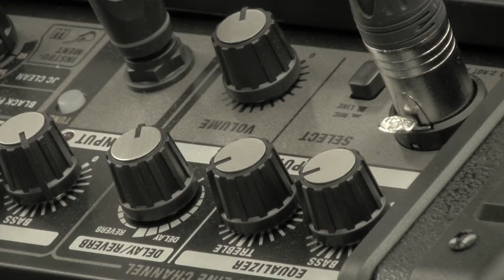U Eberswalder Straße Konzerte: Arionce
Atmospheric indie rock direct from Berlin:
Arionce are performing "Oh Gloria".

Die Konzerte an der U - Bahnstation

An der Kreuzung der Straßen Schönhauser Allee, Danziger Straße, Pappelallee, und Eberswalder Straße in Berlin befindet sich der U-Bahnhof Eberswalder Straße. Es herrscht viel Auto-, Tram- Straßenbahn- und U-Bahn-Verkehr.
Der Vorplatz des belebten Ausgangs der Hochbahn wird immer wieder von  Musikern aller Länder der Welt aufgesucht. Er ist mit den Jahren zum „Open-Air-Talentschuppen“ im Herzen des Prenzlauer Bergs geworden.

Ob Eigenkompositionen oder Cover-Versionen, von Glam Rock, Folk oder Hip Hop bis zur elektronischen Musik bietet „U – Eberswalder Straße Konzerte“ eine Bühne für musikalische Künstler, Weltreisende oder talentierte Bands bei ihren Anfängen.
Die Gigs sind so überraschend wie die Videos. Oftmals entstehen an dieser Kreuzung spontane, unvorhersehbare musikalische Kollaborationen.

Eines der Ziele von „U - Eberswalder Straße Konzerte“ ist es, einen verschwindenden Teil Berlins fest zu halten und eines der letzten Stücke der Subkultur des Prenzlauer Bergs weiter zu entwickeln.